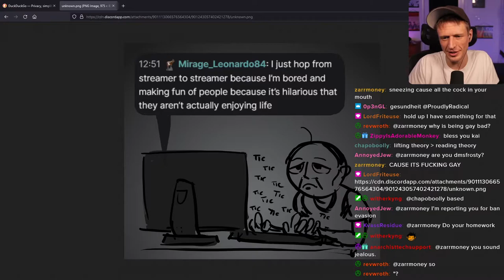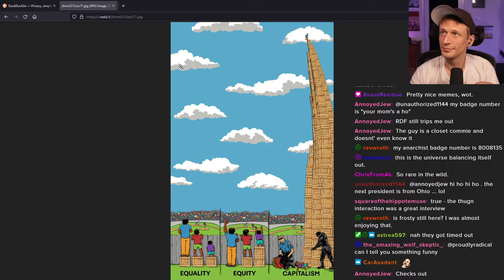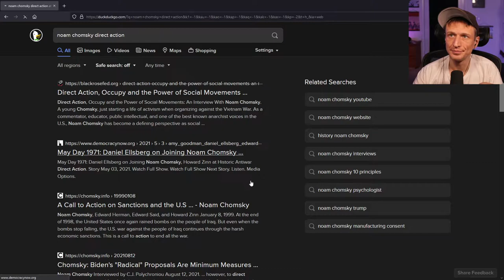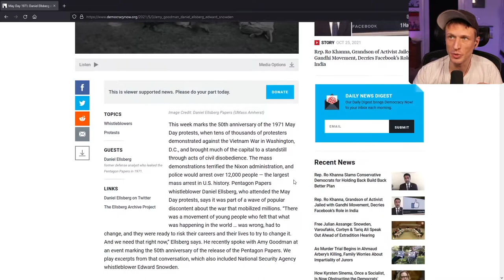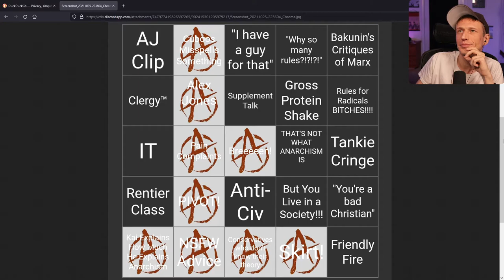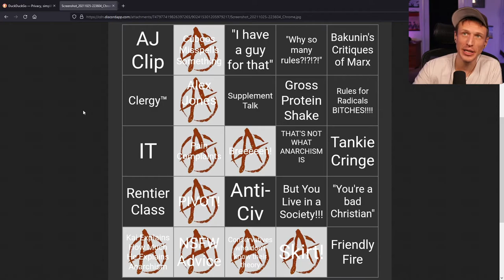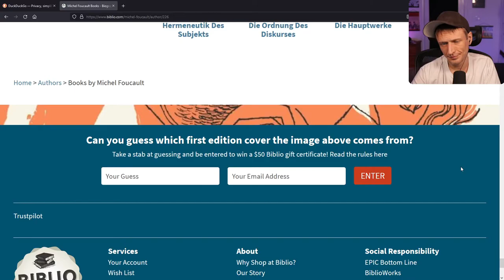Proudly Radical - #373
Welcome back! Did ya survive your weekend?